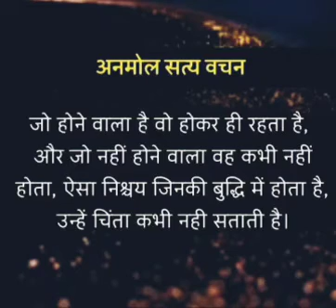inspirationalquotes motivational motivationalstatus motivationalspeech